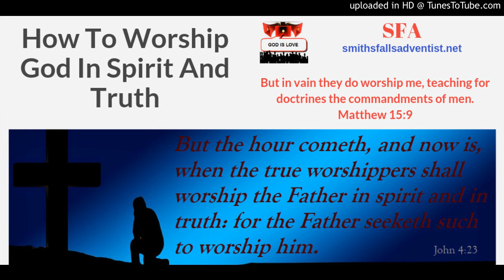How To Worship God In Spirit And Truth - Audio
In order to worship God in Spirit and Truth, believers need to have a true knowledge, comprehension and appreciation of God's character. Moreover, the true worship is the fruit of the working of the Holy Spirit.